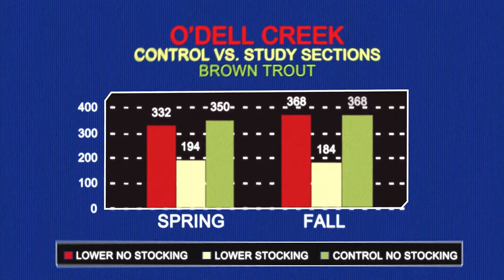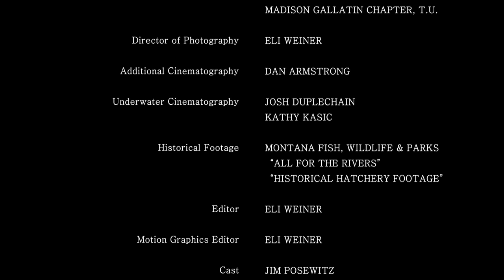Wild Trout: A Montana Fish Story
In the 1970’s, young Montana biologist Dick Vincent discovered that stocking hatchery-reared trout on top of wild trout populations in the Madison River actually suppressed trout fishing.  Based on his research, the state of Montana prohibited stocking streams occupied by wild trout populations turning fisheries managers’ attention to restoring habitat quality after decades of pollution, damming, and  drying up streams.  The shift in focus to quality stream habitat changed the trajectory of Montana’s legendary trout fisheries from a steady decline to world class.  Since Montana’s wild trout policy took hold, angler conservationists with Trout Unlimited and its partners have unleashed four decades of restoring streams and the quantity and quality of the cold, clean waters trout and anglers depend upon.  Wild Trout: A Montana Fish Story chronicles Montana’s conversion to wild trout fisheries and the profound changes still evident in our beloved trout fisheries.